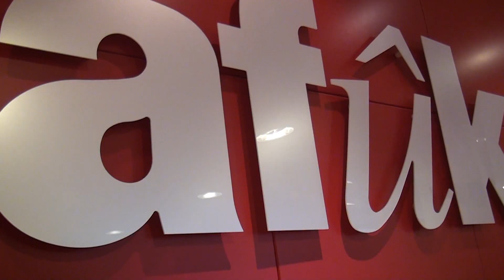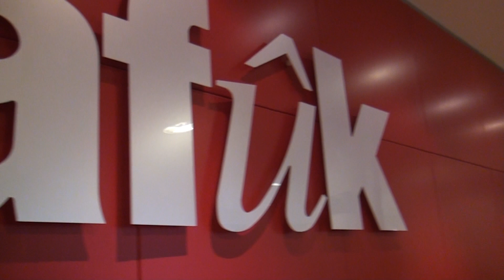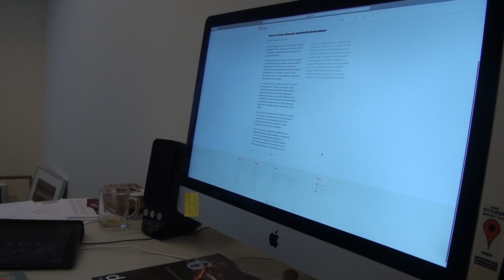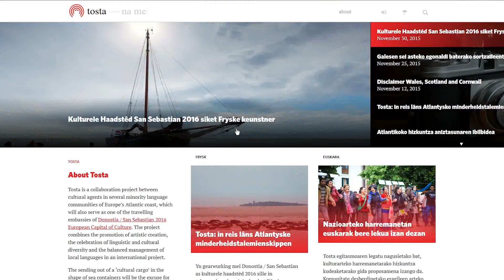GPTV: San Sebastian zoekt Friese kunstenaars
Leeuwarden is in 2018 Culturele Hoofdstad van Europa, maar Donestia-San Sebastian in Spanje is dit al in 2016. Een van de projecten van San Sebastian is TOSTA, een internationaal uitwisselingsproject van kunstenaars. Het TOSTA-project is een van de grootste projecten van San Sebastian Culturele Hoofdstad en heeft als doel een eerbetoon te brengen aan de taalkundige en culturele verschillen in Europa. In samenwerking met de Afûk is San Sebastian nu op zoek naar Friese kunstenaars die komend voorjaar aan het werk willen in een van zeven ontwikkelingsregio's van het TOSTA-project.